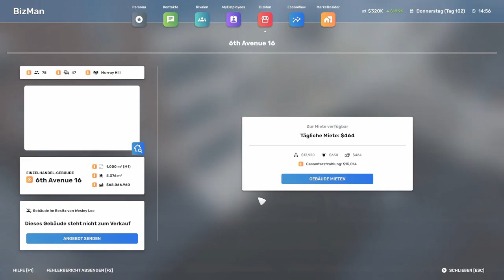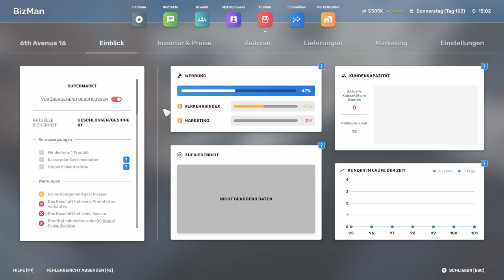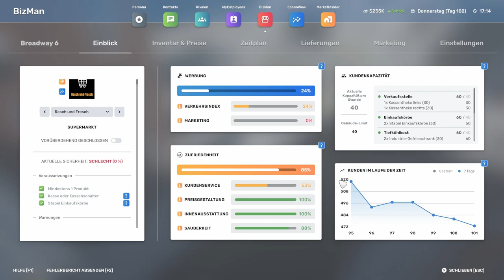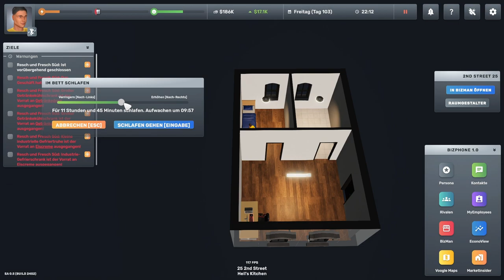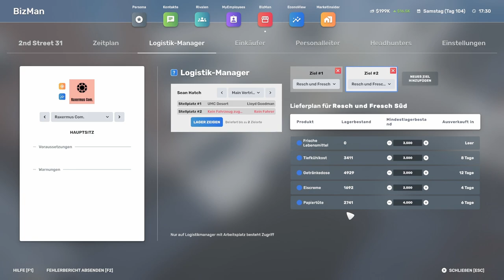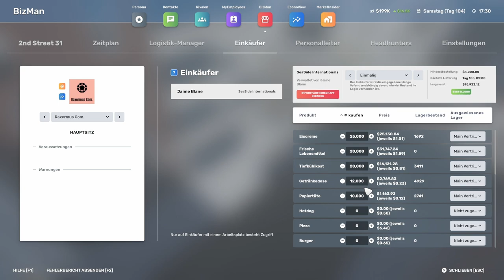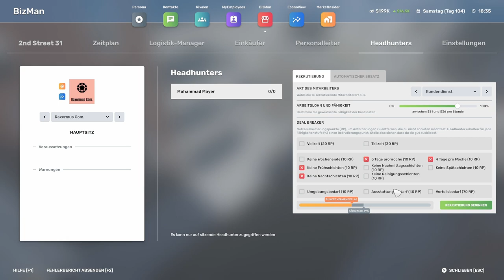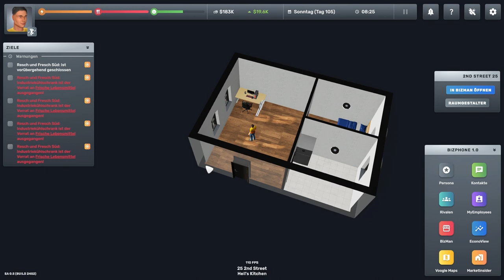Taxifahren // #024 // Big Ambitions